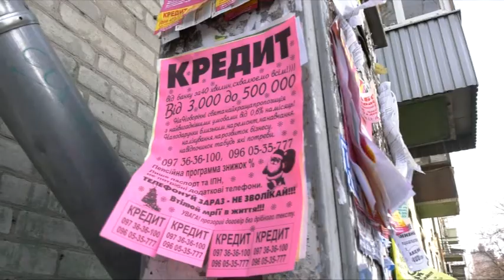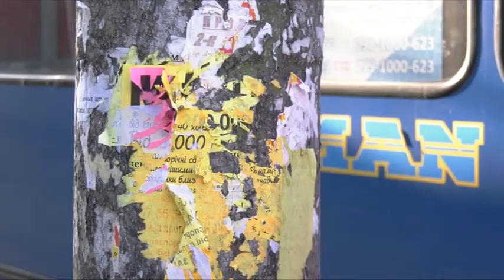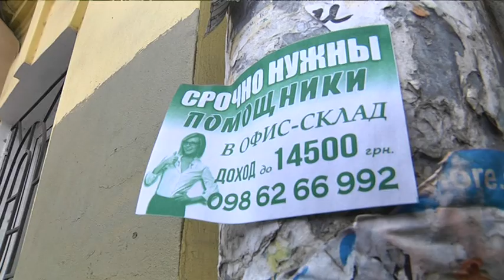Клеїти оголошення на парканах, електроопорах і будинках заборонено. Але кого це зупиняє?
В Україні заборонено розміщувати рекламу на стовпах чи парканах. Робити це потрібно на дошках-оголошеннях. Це нововведення діє ще з 2018-го року. Втім, паперові об'яви все одно можна побачити на опорах мереж та на домівках. Хто відповідає за розчистку від рекламних наліпок та де саме?